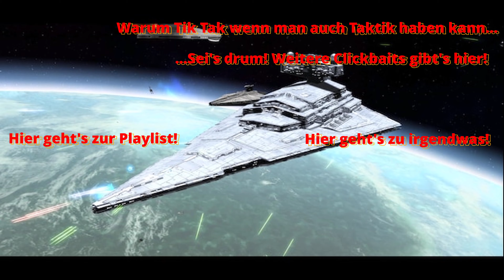[Let's Großadmiral] Empire at War: Thrawn's Revenge #64 -- Wer braucht schon Triebwerke...